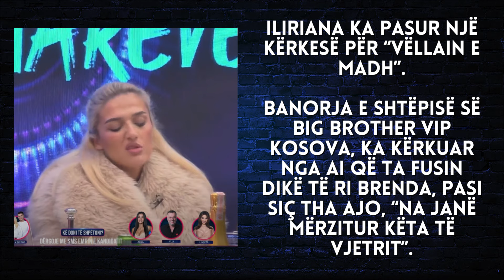Iliriana i bën kërkesën e papritur Vëllait të Madh - 2024